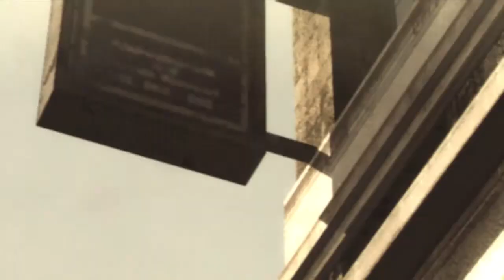Metal Gear Rising Revengeance : Chapter 1: Guard Duty / Metal Gear Ray Fight - Walkthrough Part 1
Welcome everyone to Metal Gear Rising: Revengeance!

This walkthrough will consist of a COMPLETE playthrough of the game from beginning to end, will include all cutscenes, including the intro and the ending, as well as a guide on how to beat all bosses and enemies, with gameplay and live commentary provided by TheTrueIronGamer. I will also do my best to reveal the locations of all database terminals to unlock VR missions, unlock all of the unique weapons by defeating the Winds of Destruction cyborgs of the Desperado PMC, and show off as much of the excellent combat system as I can.

For those of you who are die hard Metal Gear fans like myself and have concerns about this game, I can honestly say there is no need for concern. Rising is completely different to the MGS series, and is significantly more action oriented, though you can try the stealth approach if you like. The combat is fluid, the stealth is always good fun despite not being necessary, and the story line is surprisingly engaging, with a cast of likeable characters. As spin offs go, Rising hit the mark. Repeatedly. With a sword. And a spinning high heeled back kick.

Metal Gear Rising: Revengeance is an action video game developed by Platinum Games and produced by Kojima Productions, for the PlayStation 3 and Xbox 360 consoles. It is the ninth game in the Metal Gear series, with a plot set four years after the events of Metal Gear Solid 4: Guns of the Patriots. The story focuses on the cyborg ninja, Raiden, in a fight against a private military company known as Desperado Enterprises. Gameplay consists of fast-paced, brilliantly addictive combat that sees Raiden slice and dice his way through waves of cyborgs, UGs, GEKKO, helicopters, Metal Gears (including Ray) and much, much more. The game also features "Free Blade", which enables players to slow down time and precisely aim their sword to cut down their enemies however they wish. Free Blade is also used for Raiden to perfom Zandatsu, the ancient art of slicing someone in half and ripping out their spine to feast on their electrolytes. Raiden will also occasionally encounters civillians that can be rescued by taking down their captors, and there is also "Ripper Mode", in which Raiden becomes his even more powerful alter ego, much like Devil Trigger in Devil May Cry. There is also at least one section that sees Raiden hack into a Tripod and control it remotely to access an otherwise restricted area.

What you can find in Part 1 of this series:
The entirety of Chapter 1 : Guard Duty, which sees Prime Minister N'Mani and his security team of Maverick agents, including Raiden, fall under attack by the Winds of Destruction of Desperado Enterprises.
Metal Gear Ray Boss Fight.
Meet Sundowner and Jetstream Sam.
Chasing Sundowner through the sewers.
A mini boss fight against Jetstream Sam on the train, which Raiden is ultimately destined to lose.

I hope you enjoy this one, folks! Sit back, relax, throw your feet up and enjoy!
And thanks in advance for all the support with your Likes and Comments!